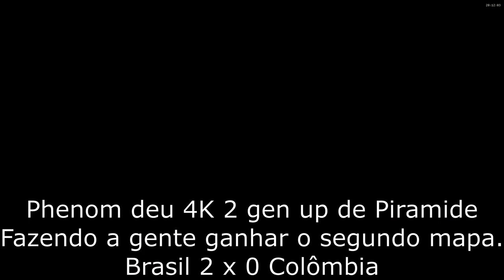MUNDIAL DE DBD | Brasil VS Colômbia (Jogo de volta) | FASE DE GRUPO - DEAD BY DAYLIGHT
Fase de grupo - Quinto jogo do Brasil no campeonato.

💻 Processador AMD Ryzen 7 5800H 3.20 GHz
💻 Placa de Vídeo NVIDIA RTX 3050 4 GB
💻 Memória RAM 16GB (2x8GB), DDR4

00:00 Partida 2 VS Ghostface
09:04 Partida 3 VS Piramide